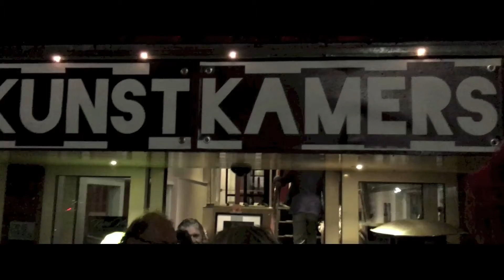Kunst-10-Daagse 2017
Kunst-10-Daagse 2017 - Opening Kunstkamers
(+ The Famous Unknowns / Café De Taverne)